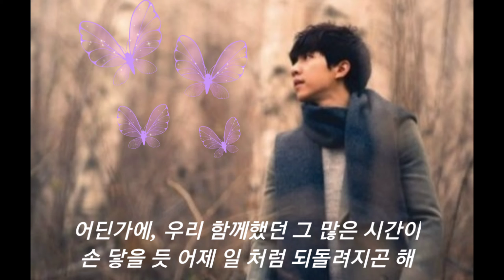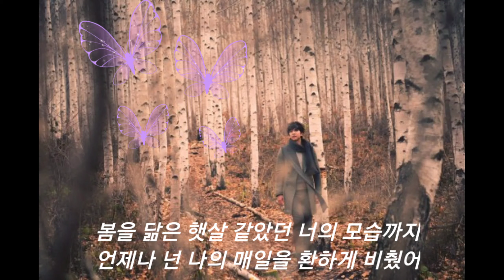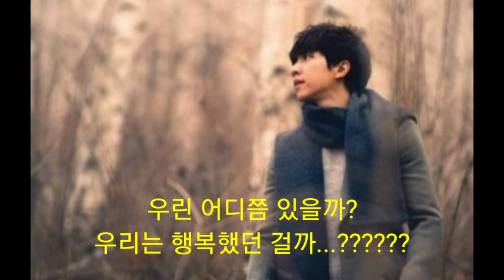Lee seung Gi ( 이승기 ) - Return ( 되돌리다 ) Lyrics